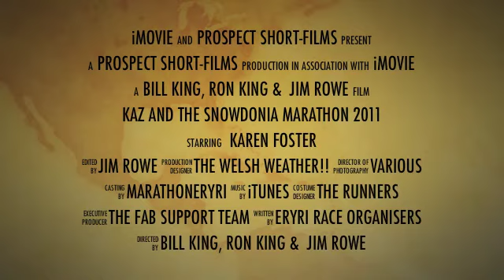Kaz Snowdonia Trailer 2011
Karen Foster completes her first Snowdonia Marathon